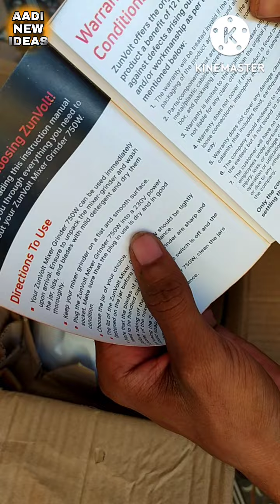Zunvolt mixer grinder 750w Unboxing